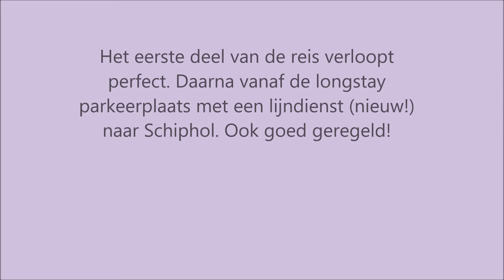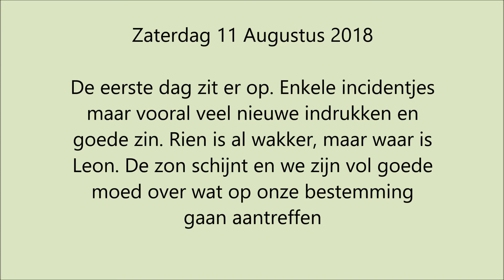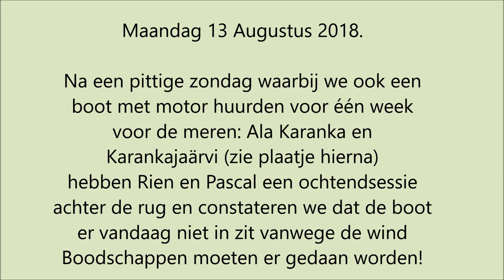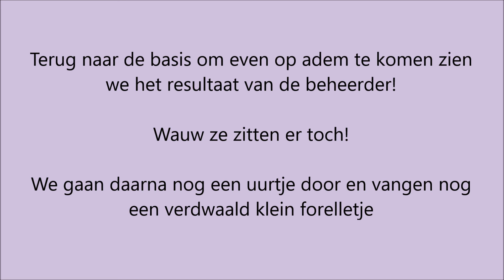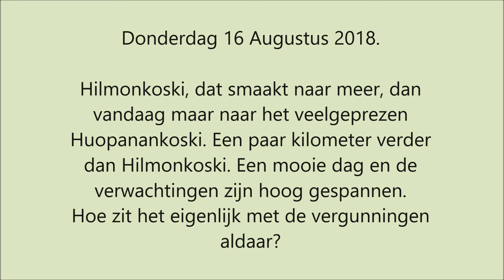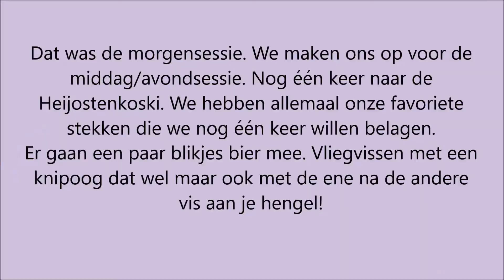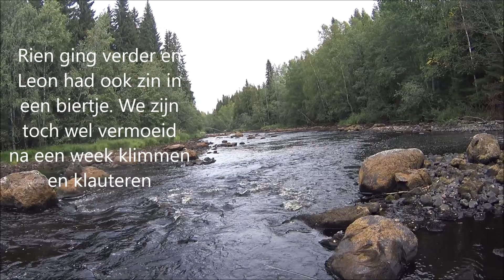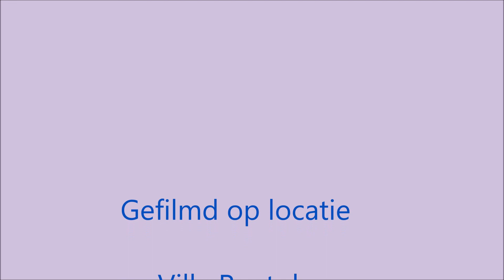2018 Finland Saarijärvi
3 fly fishing friends travel for a week from the Netherlands to Finland to fish in one of the best flyfishing waters in Finland: Heijostenkoski. We stayed nearby in the villa Rentola. A magnificent place to stay! Have fun!